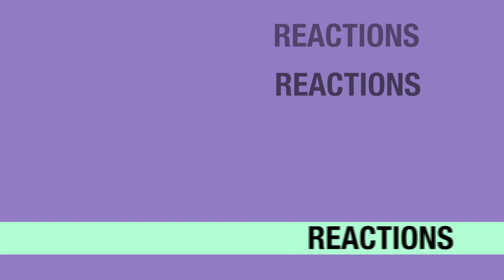Sam & Cat 1x09 REACTION & REVIEW "MommaGoomer" S01E09 I JuliDG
This was not my favorite episode... I don't like the way they treat Goomer. His mom was awful! Sam&Cat UNCUT reaction is posted here

0:00 Intro
0:15 Welcome
2:01 Reaction
10:21 Review